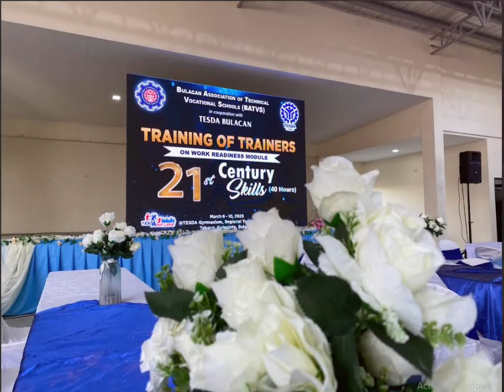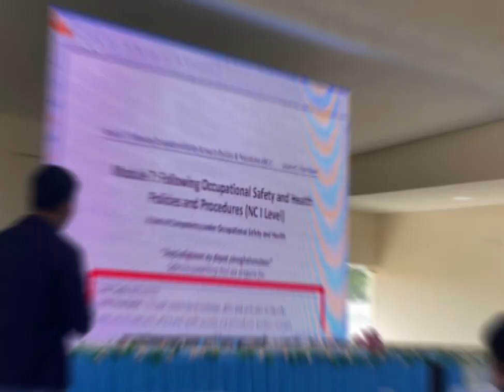21ST CENTURY Skill Training at TESDA Bulacan